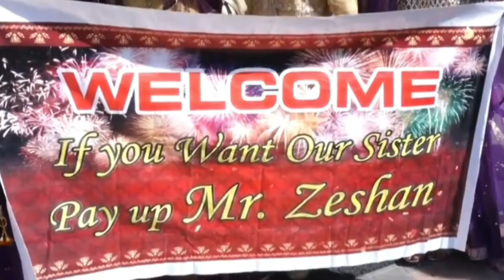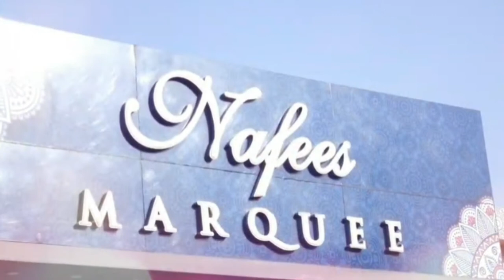Mirpuri Baraat with Barrister Sultan Mahmood Former PM of AJK